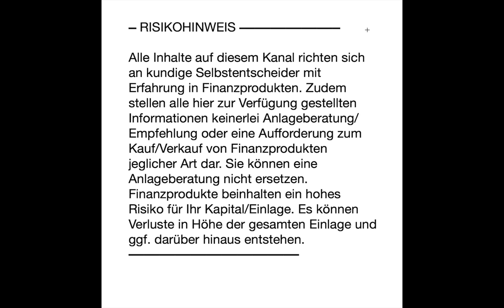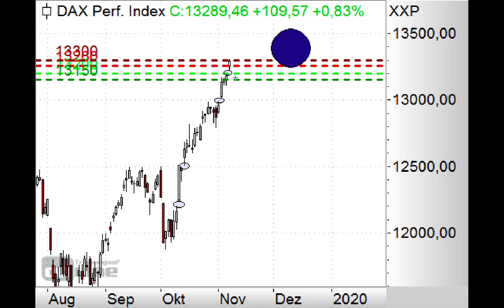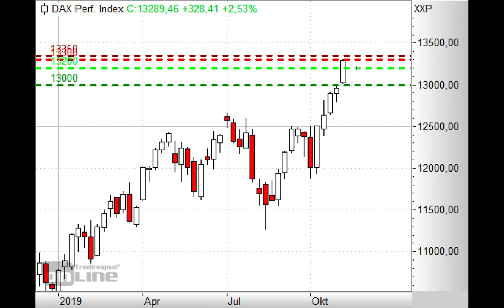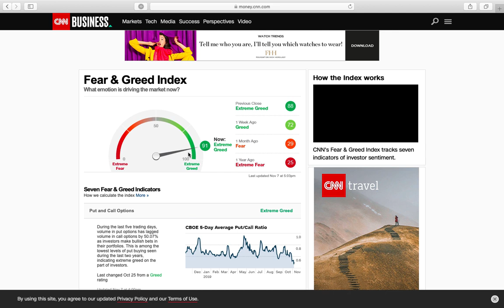DAX - 4 offene Gaps warnen - Morning Call 08.11.2019